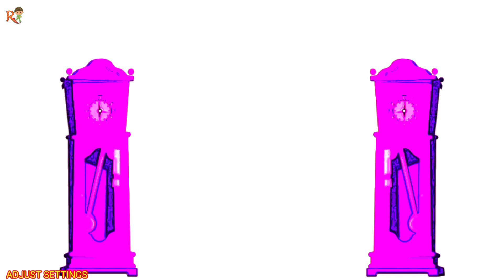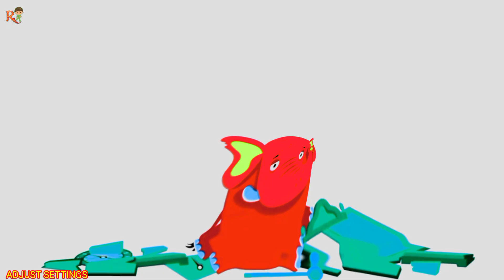NEON WHITE EFFECTS+AUDIO+FUNNY REGGAE+HICKORY DICKORY DOCK...